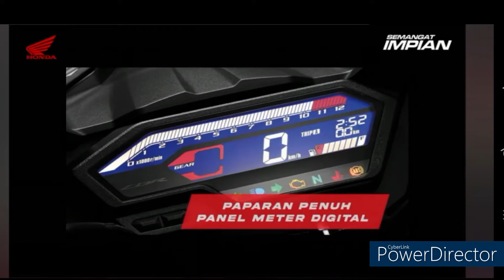HONDA CBR 150R DILANCARKAN OLEH HONDA MOTORCYCLE MALAYSIA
Selamat Datang Ke YouTube Channel Saya.

Video Editing: Cyberlink Power Director